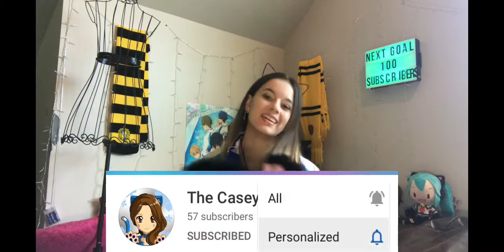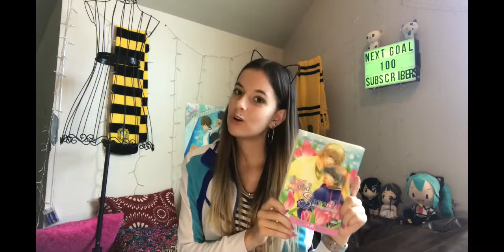Showing My Manga Collection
Hey neko-Chan’s ! Welcome to my next video. In this video I show you guys my manga and light novels collection, it a lot of fun talking about them and showing you guys my favorites. Also trying to explain them was fun especially the yaoi books. hope you all enjoyed!
SayoNYAra